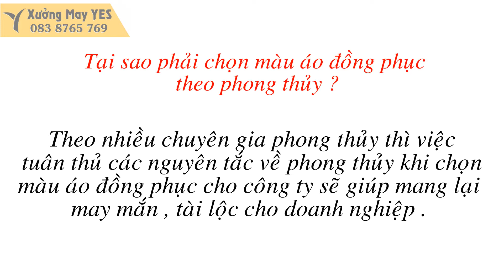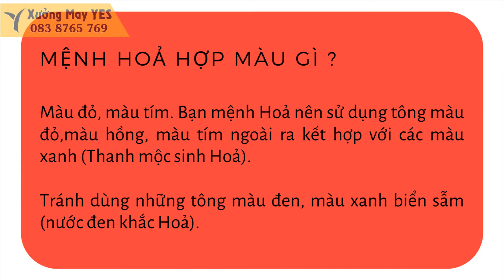Cách chọn màu áo đồng phục hợp phong thủy - Thể thao YES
Đối với những người hoạt động trong lĩnh vực kinh doanh thì chắc có lẽ không thể nào bỏ qua được cái gọi là phong thủy . Phong thủy sẽ giúp cho chúng ta có được cuộc sống sung túc , tài lộc , tiền tài và hơn thế nữa luôn mang đến sự thành công và may mắn .
Cũng chính vì điều này mà hiện nay không ít đơn vị kinh doanh luôn sắp xếp mọi thứ theo hướng phong thủy tốt nhất . Do vậy mà việc trang bị áo thun đồng phục cũng không nằm ngoại lệ . Hơn thế nữa áo thun đồng phục lại là bộ mặt chính của đơn vị công ty thì điều tất nhiên nó càng phải theo phong thủy là tốt nhất .
Nếu như bạn muốn đơn vị kinh doanh mình hoạt động tốt . thuận lợi trong trao đổi mua bán thì hãy đến ngay với Thể thao YES để được tư vấn mẫu mã , kiểu dáng đặc biệt là thiết kế phối màu sắc phù hợp với phong thủy đơn vị kinh doanh của bạn hơn .

Địa chỉ nhận may áo thun đồng phục công ty theo màu phong thủy

+ Tiếp nhận khiếu nại : 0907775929 ( Mr . Minh )
+ Bảo hành sản phẩm : 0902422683 ( Mr . San )